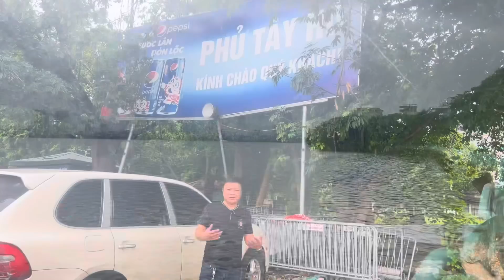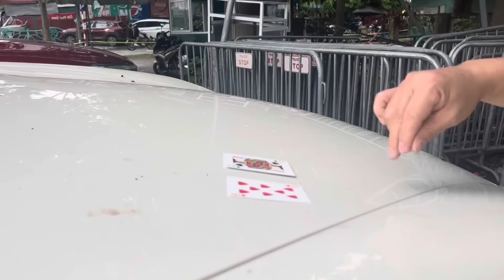BÍ ẨN TÂM LINH DƯỚI LÒNG HỒ TÂY HÀ NỘI